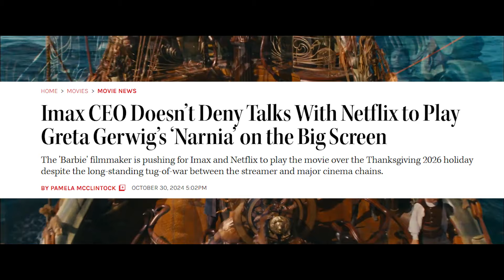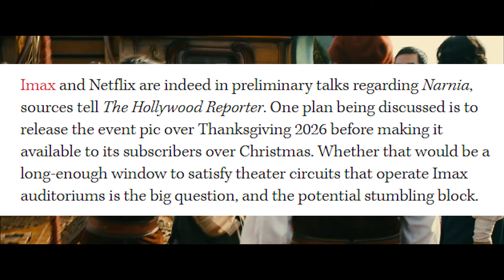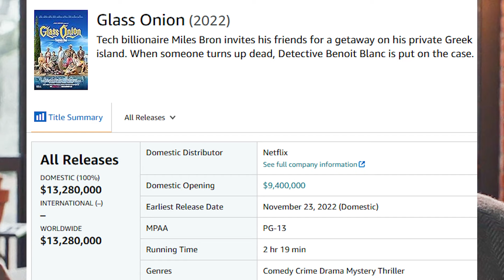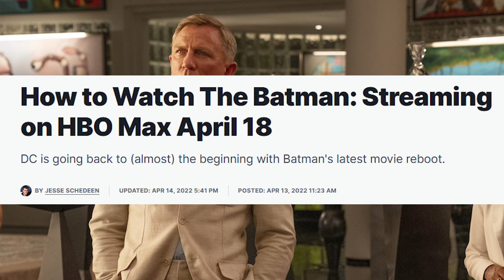Why is Netflix Making This BIG MISTAKE?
Recently, Netflix has not looked the best when it comes to how they run their movie side of the business. Now, their filmmakers and actors are getting in on the conversation protesting against their business practices. Director Greta Gerwig and actor Daniel Craig are coming out against it and in this video I am going to explain why they are and why it's important.

Acclaimed director Greta Gerwig has been tapped to helm a new reboot of The Chronicles of Narnia based on the iconic book series. Her movies would be under Netflix where she will be making them. Daniel Craig portrays Benoit Blanc is the main protagonist of Rian Johnson's Knives Out film series, appearing in Knives Out (2019) and its sequel Glass Onion (2022). He is a private investigator who is often heralded as "the world's greatest detective".

0:00 Intro
0:27 The Netflix News
1:27 What Netflix Needs To Do
2:22 Why Greta and Craig Are a Big Deal
4:36 How This Affects Future Films
5:48 Why I Made This Video
6:53 Outro